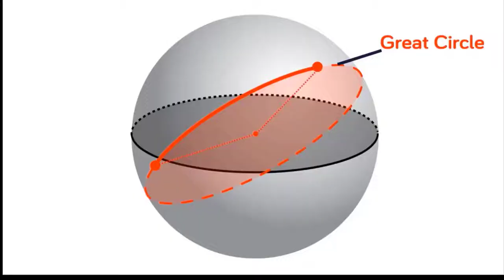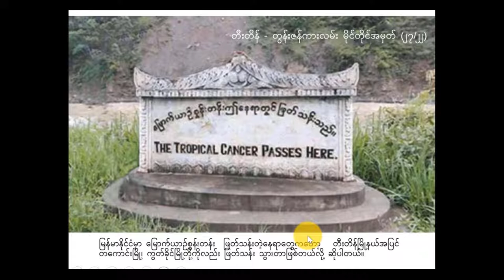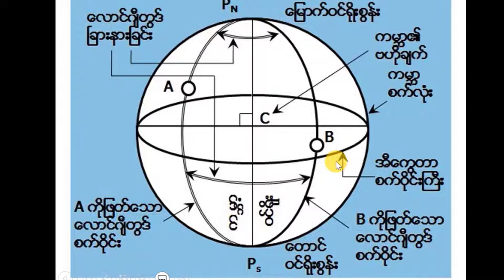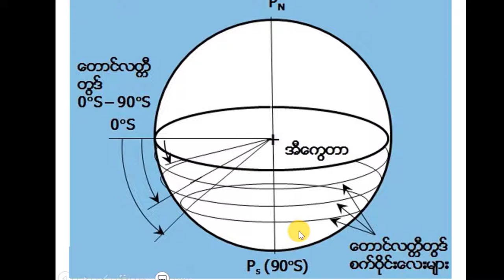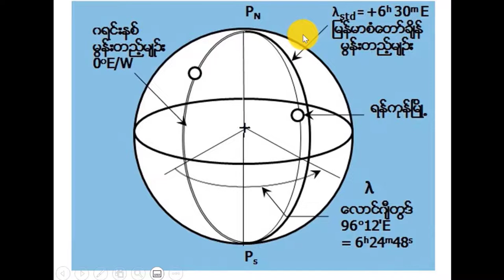ဒေသစံတော်ချိန်များနှင့်မြေပြင်စက်လုံး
ဇာတာတစ်စောင်တွက်တဲ့အခါမှာ အလွန်အင်မတန်မှ အရေးပါလှတဲ့ စံတော်ချိန်နာရီတွေ အကြောင်းနဲ့ပတ်သက်ပြီး မြေပြင်စက်လုံးမှာ လောင်ဂျီတွဒ် ၊ လတ္တီတွဒ် တွေနဲ့ ဘယ်လိုစီမံထားတယ်ဆိုတဲ့အကြောင်းလေးတွေကို ပြောပေးထားတာဖြစ်ပါတယ်ဆရာ Aye Win Kyaw ရဲ့ ဝေါဟာရတစ်ချို့နဲ့ပုံတစ်ချို့ကိုလည်း ထည့်သွင်းအားဖြည့်ထားတာဖြစ်ပါတယ်။

Kp နက္ခတ်ဗေဒင်သင်တန်း ကို Online Learning အနေနဲ့ ဆိုတဲ့ Website မှာ စတင်လိုက်ပါပြီ။

 (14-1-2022) မှ (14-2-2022 ) အတွင်း သင်တန်းအပ်သူများကို ရှစ်သောင်းကျပ်နှုန်းဖြင့် လက်ခံသင်ကြားပေးသွားမှာဖြစ်ပါတယ်။

အကျိုးအကြောင်းသိချင်လို့ပဲဖြစ်ဖြစ် သင်တန်းတက်ချင်လို့ပဲဖြစ် ဖြစ်   အောက်မှာပေးထားတဲ့ link  ကိုနှိပ်ပြီး လေ့လာတာတို့ စာရင်းပေးတာတို့ လုပ်နိုင်ပါတယ်။

ဗေဒင်မေးမြန်း ချင်လို့ပဲဖြစ်ဖြစ် ၊ အကျိုးအကြောင်းသိချင်လို့ပဲဖြစ်ဖြစ် အောက်မှာပေးထားတဲ့ link  ကိုနှိပ်ပြီး လေ့လာနိုင်သလို ဗေဒင်မေး လို့လဲ ရပါတယ်။

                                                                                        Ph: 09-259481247